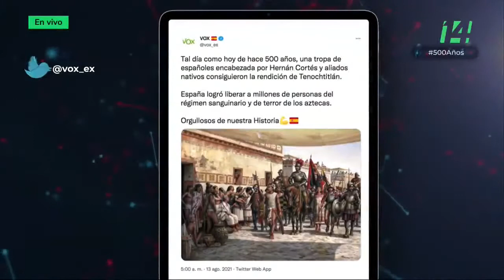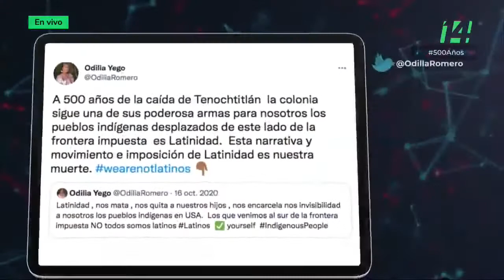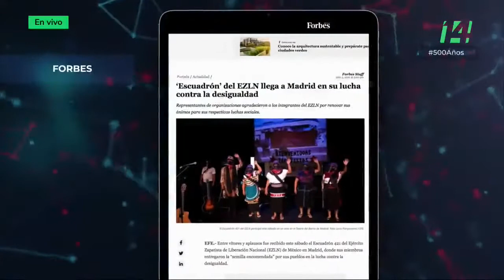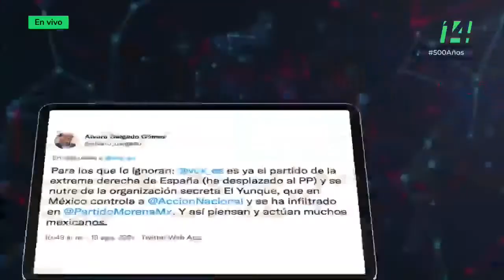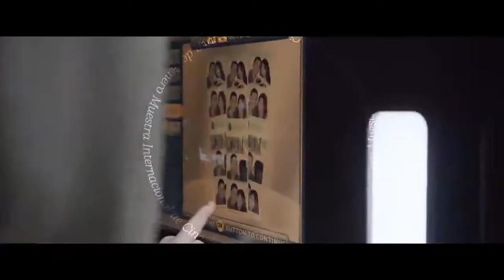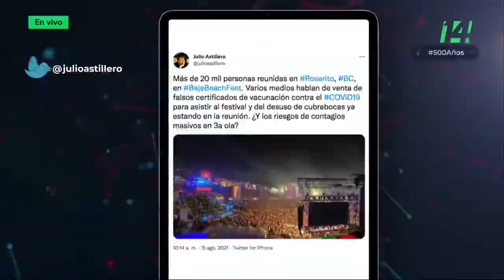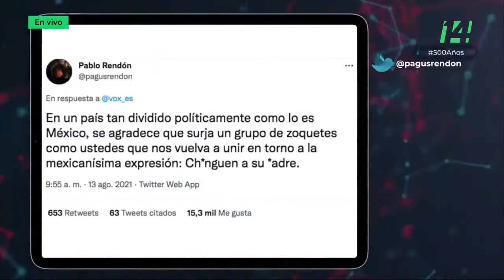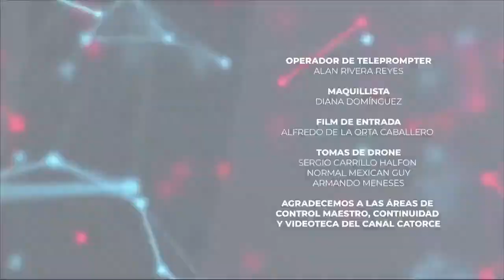🔴Retransmisión Polémicaenredes - 500añosderesistenciaindígena (16/08/2021)